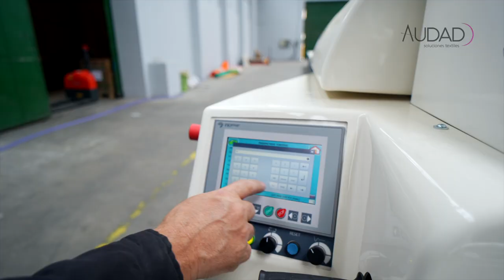AUDAD FK GROUP - Soutex 2022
Instalación en Soutex, Buenos Aires, FK Universal 6, Tendedora Automática y 24 metros de mesa con inyección de aire.

Que esperas para tener la tuya, consultanos!!